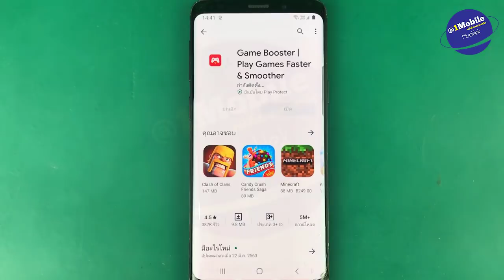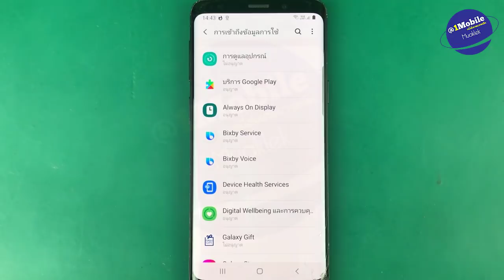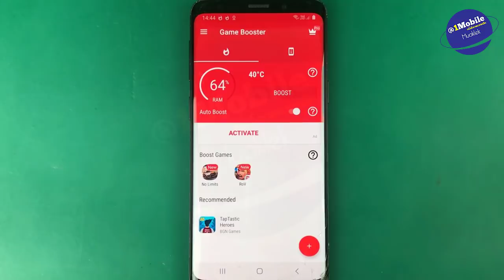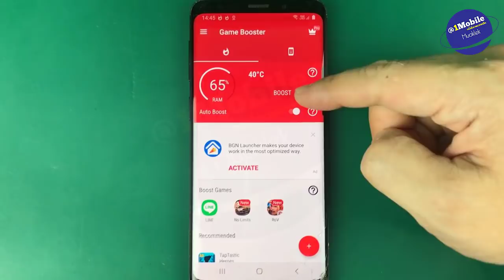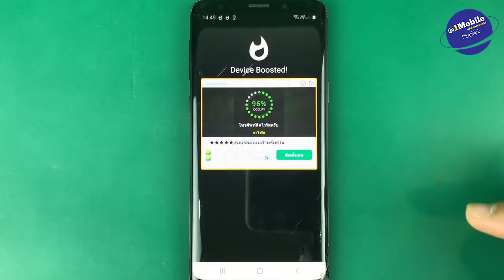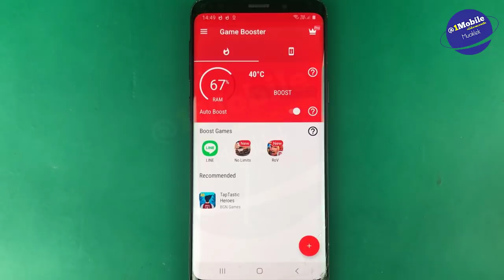เกมแลค มือถือช้า อืด เพิ่มความเร็ว เกม Game Booster (เห็นผลจริง 2020) l ครูหนึ่งสอนดี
วิธีเพิ่มความเร็วเกม ใช้งานง่าย ใช้ดีเร็วจริง พิสูจน์แล้ว

ลิงค์โหลดแอพ Game Booster | Play Games Faster & Smoother